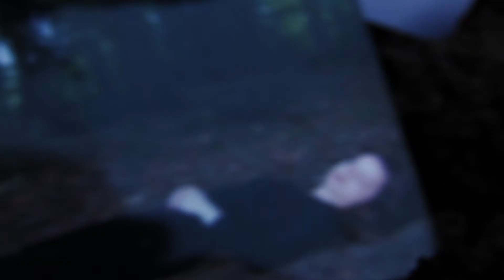Finger Trigger Happiness - AWAY (HD)